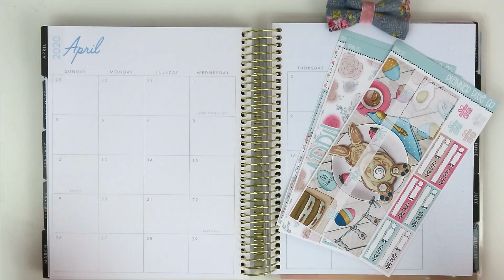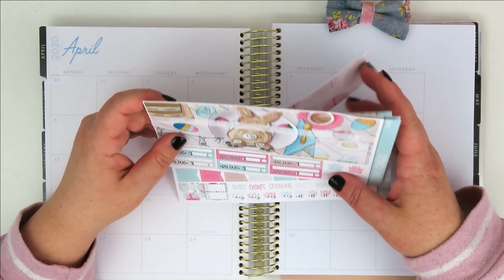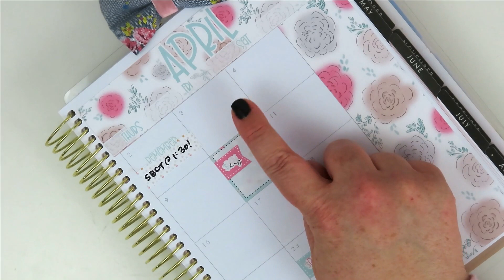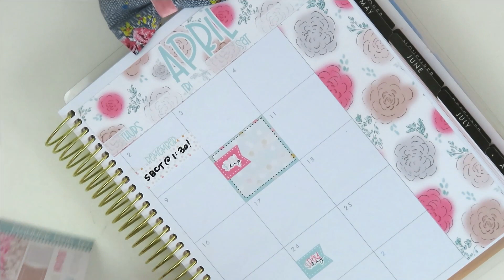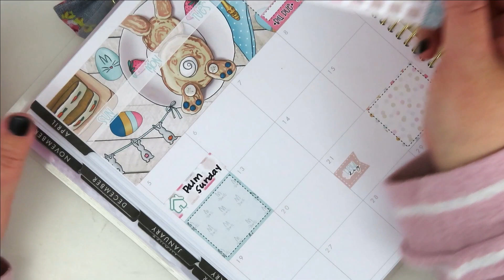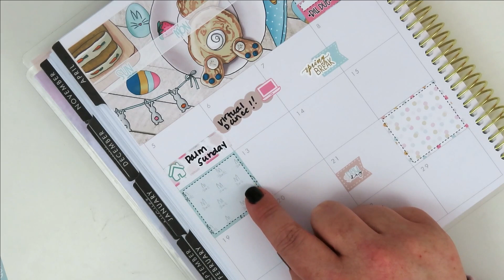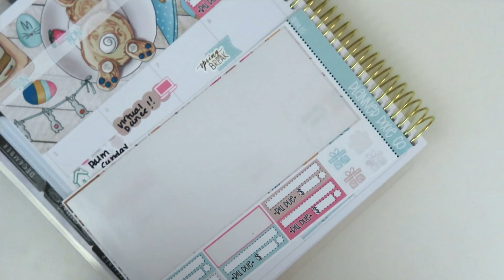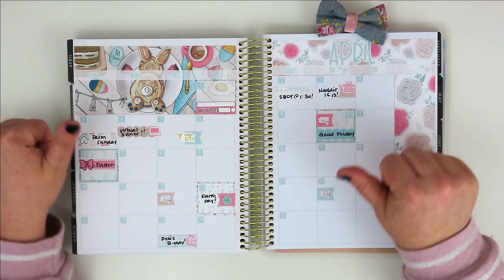Plan with Me // April Monthly // Printable Stickers from Planner Pixie Co // Affordable Planning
Hi, my friends!! I am so excited to bring you this fun new video!! In my last video, I told you how much I love the printable sticker shop, Planner Pixie Co! Well, this is my first time planning with her stickers and I love it! As I mentioned, I will go back and add in things at the end of the month, but I added what I could! Let me know what you think! XO - Tiffany

Nikki Plus Three // TIFFANY15
Simply Watercolor Co // COUTURE15
Shop Jessica Hearts // CARDBOARDCOUTURE
Ink E and the Brain // TIFFANY20
Print Petticoat Bandit // CARDBOARDCOUTURE15

19-20 Recollections Planner from Michael's

// M O N T H L Y  S T I C K E R  K I T //
Planner Pixie Co

// S T I C K E R   P A P E R //

Planner Pixie Co